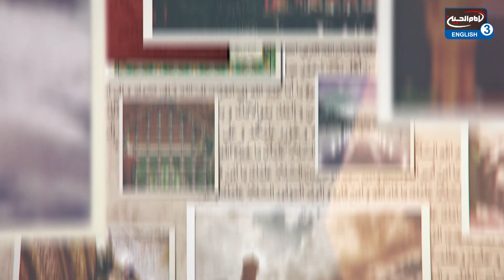The birth of Imam Al Hussein (as) - Shaaban Live special - Night 4